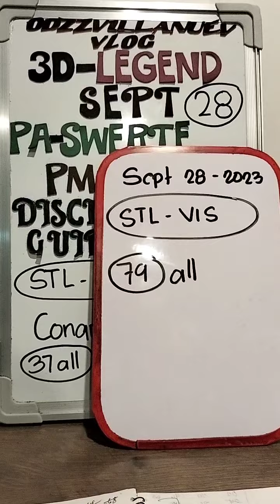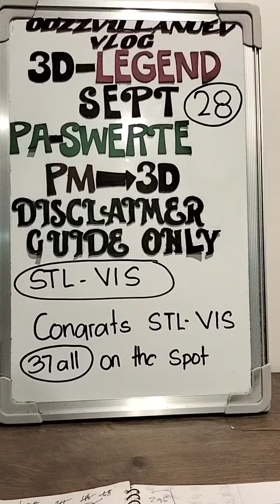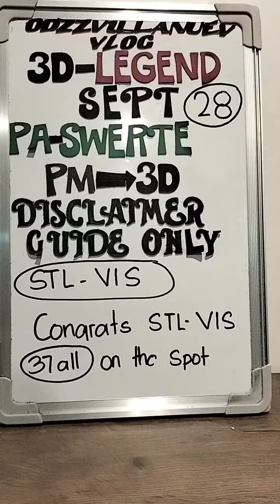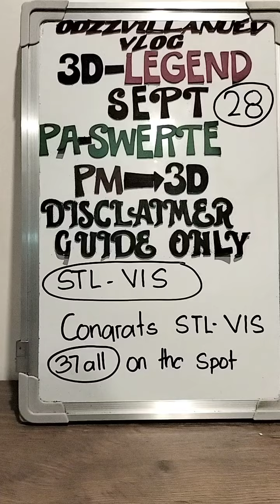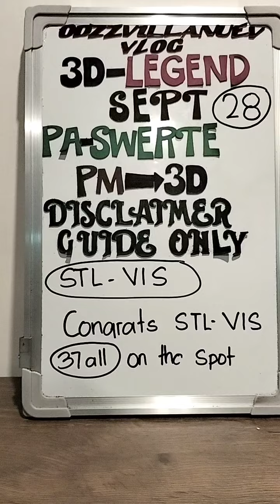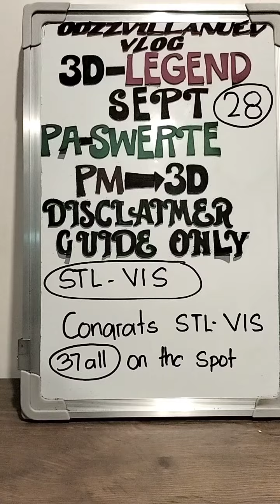CONGRATS STL VIS SEPT 28 STL MIN / VIS ALL DRAWS